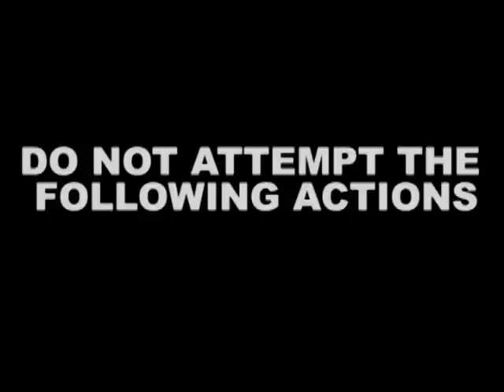Hippy Documentary (Parody)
Homemade documentary making fun of hippies. Featuring song Electric Feel by MGMT